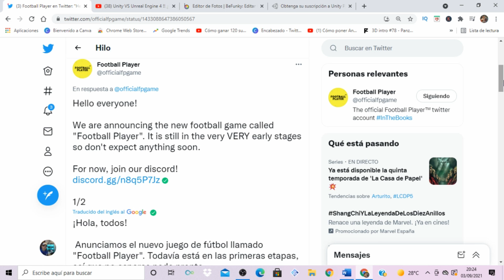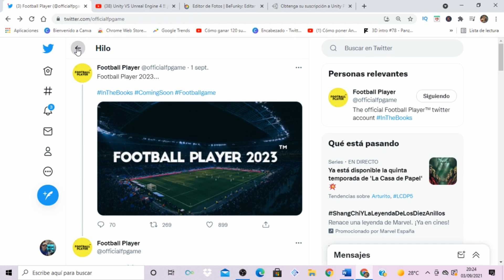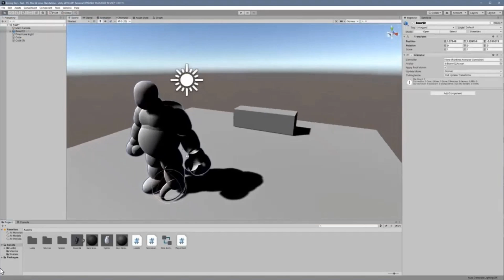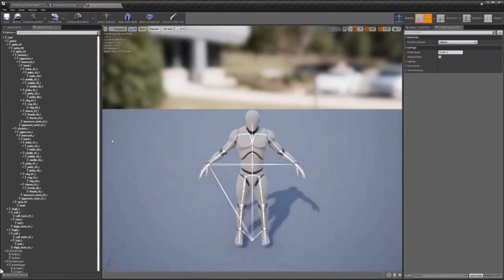NO PUEDE 💣 SER OTRO JUEGO DE FUTBOL FOOTBALL PLAYER 2023